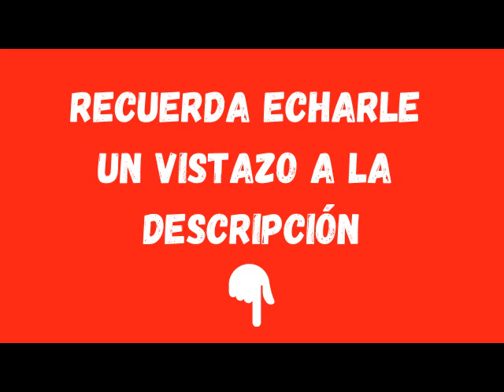El secreto, parte 2 - 66 - Como no usarlo va a ser de ti un ganador 😏💪 - Superate y escucha 🎧